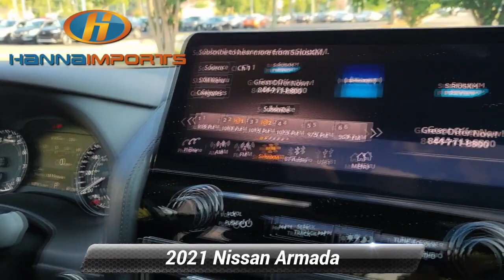Used 2021 Nissan Armada SL, Raleigh, NC 3016281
Hanna Imports